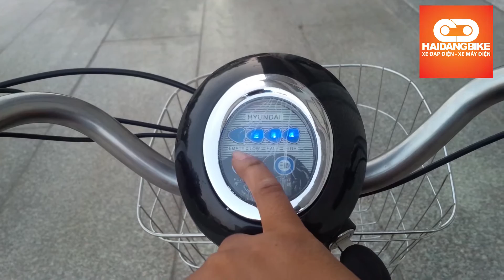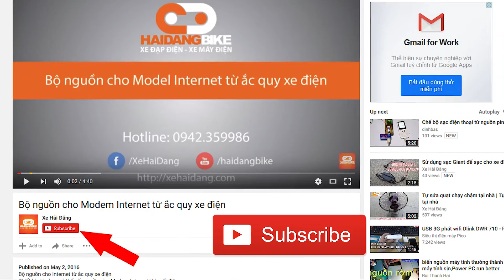⭐️ ⭐️ ⭐️ - Xe điện 3 bánh có giảm sóc [Xe Điện Hải Đăng - 🤙 0942.359986]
Xe điện 3 bánh có giảm sóc

Mẫu xe được Xe Điện Hải Đăng làm theo yêu cầu của một khách hàng.

Chiếc xe được gắn thêm giảm sóc giúp bạn khi đi vào đường xấu sẽ thoải mái hơn.

Nếu thấy hay hãy theo dõi kênh để cập nhật những video mới nhất.

*** Xe Hải Đăng Video review, trên tay, các sản phẩm xe đạp điện, xe máy điện, sản phẩm tốt nhất trong tầm giá và các tư vấn, lời khuyên, video so sánh các sản phẩm cần mua, đánh giá sản phẩm. Các video đánh giá này thuộc quyền sở hữu của Xe Hải Đăng.

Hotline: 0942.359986